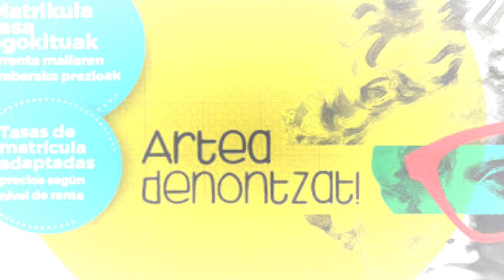Berrikuntzak 23-24 Kurtsoa. Novedades 23-24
Berrikuntzak  23-24 Kurtsoa